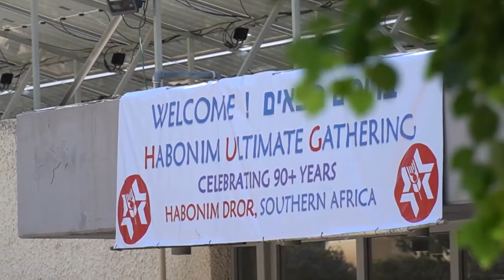Giddy Shimoni shares his thoughts about HUG